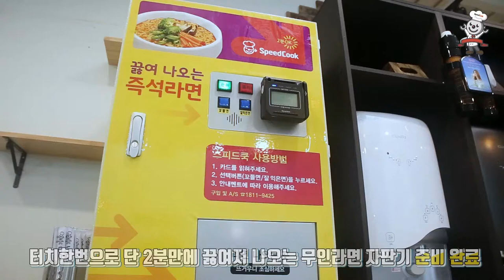즉석 라면자판기 이용방법 Korea Jun 24 2021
요즘 카드 이용 많이 하시잖아요.
카드를 꺼내서 자판기에서 결제를 하고,

잘익은면과 꼬들면 둘 증에서 하나를 선택하고,
약 2분을 기다리면!!!
라면이 나옵니다.

한강 고수부지에서 볼 수 있는 라면조리기와는 차원이 다르지요.

검색창에서 "라면자판기"를 검색하세요.

미스터슈샤인 이 함께 하고 있습니다.